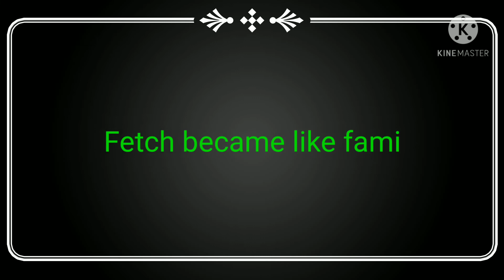If I met Fetch [Read Description]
Flashing lights
Swearing
Loud noises
You have been warnded